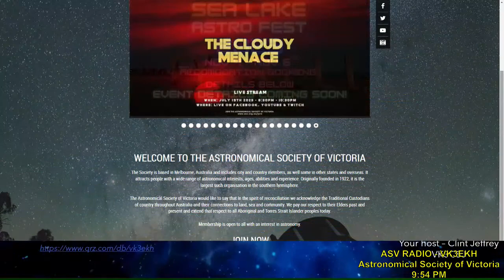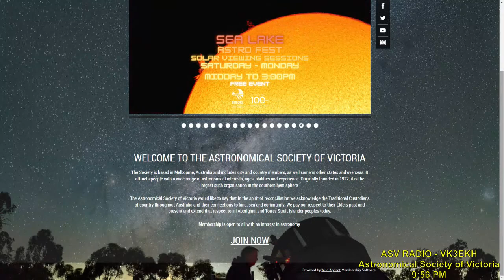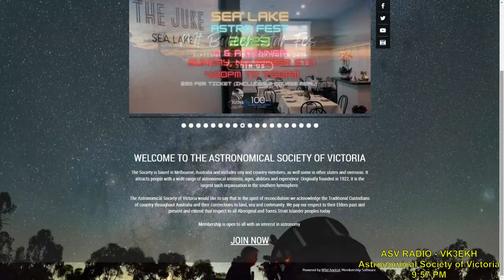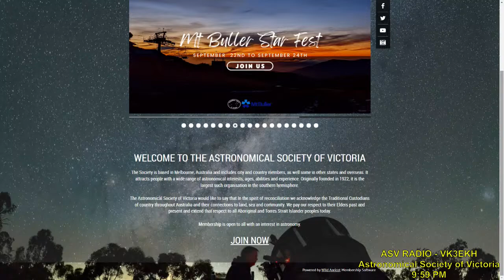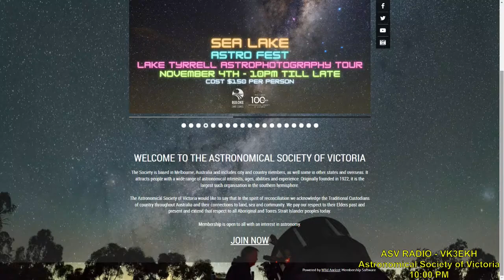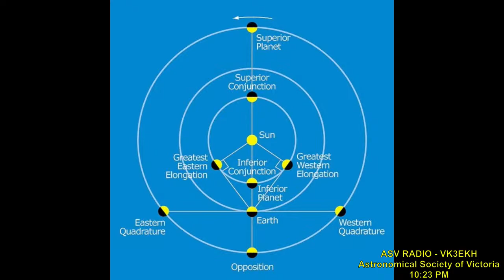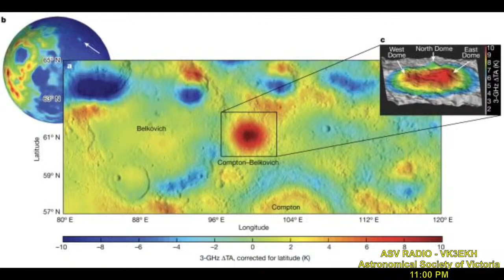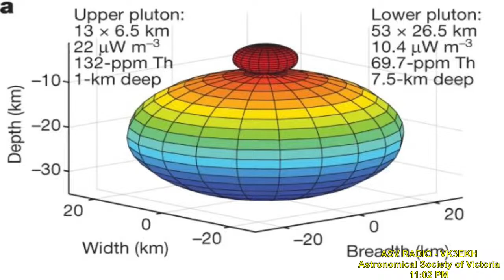Astronomical Society of Victoria Weekly Broadcast